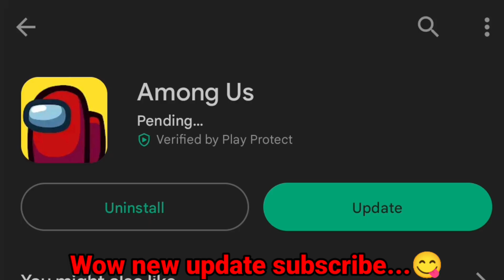Among us - Horse mode is back || Horse mode & hide and seek with Rancher Update